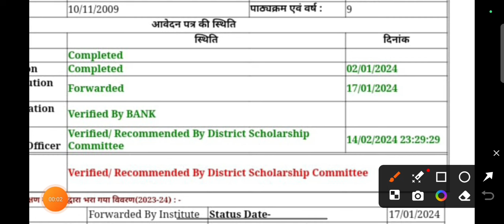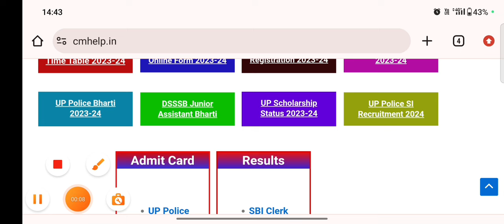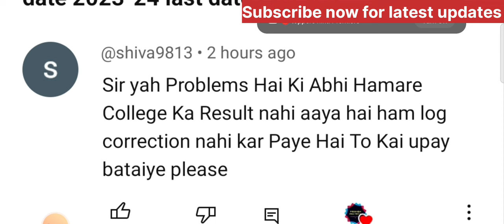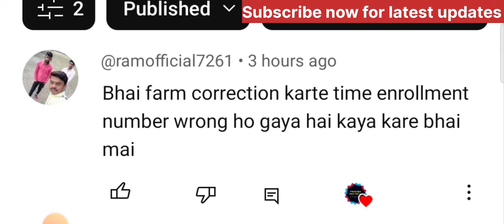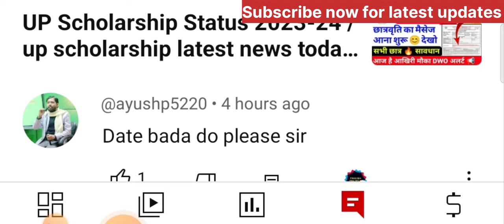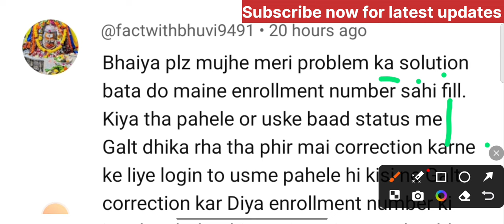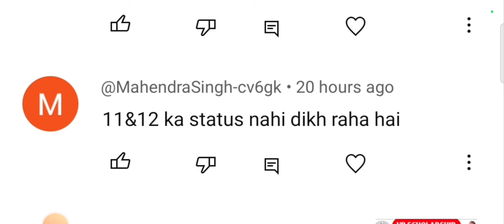up scholarship status 2023-24 / up scholarship latest news today / up scholarship correction date